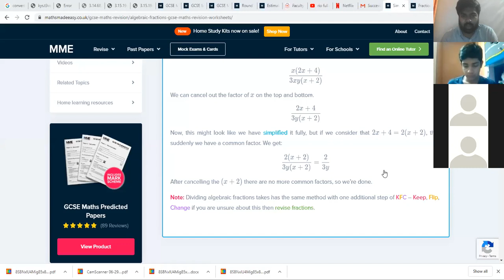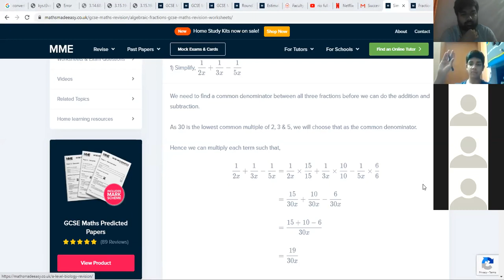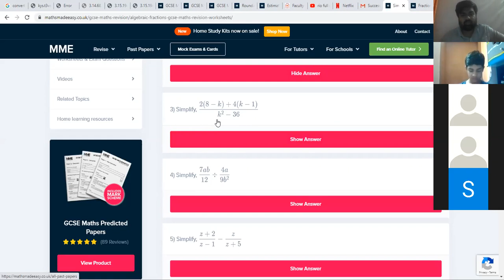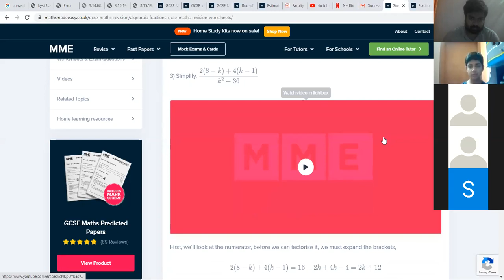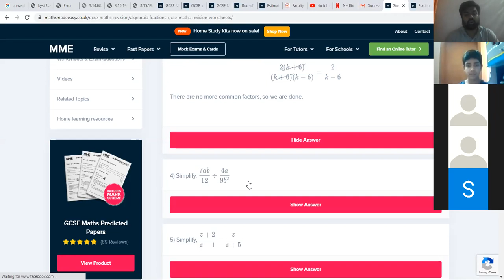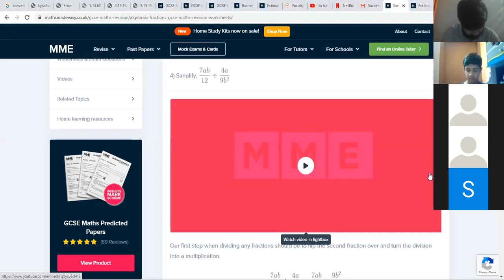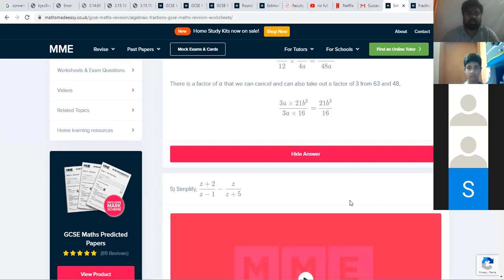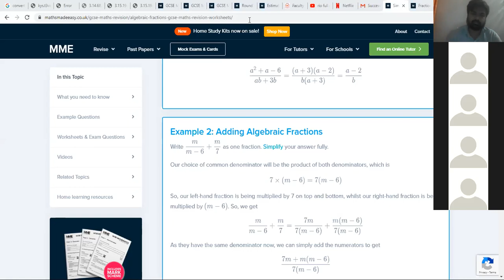🔴 Rec Session | Year 8 | Mathematics | part 2 | July,1 2020 | SGHS